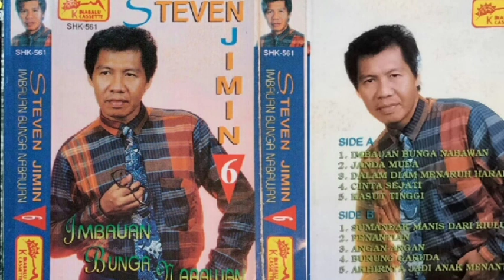Kasut Tinggi Steven Jimin Vol.6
Kasut Tinggi
Steven Jimin Vol.6
Original Cassette 90an